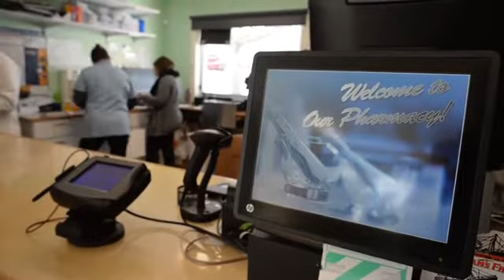How one immigrant is improving a rural Maine community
Ben Okafor opened Eastport Family Pharmacy in 2014 in a community that had not had one in over a decade. Okafor  who grew up in Nigeria  came to Bangor in 2007 after being recruited by Rite Aid. Two years ago  he decided to leave the chain store and open his own pharmacy in an area that was in need of such services.  He knows most of his customers by name and has a friendly rapport with all of them.